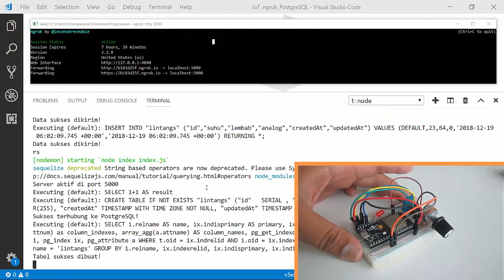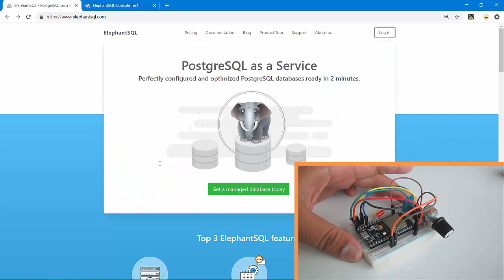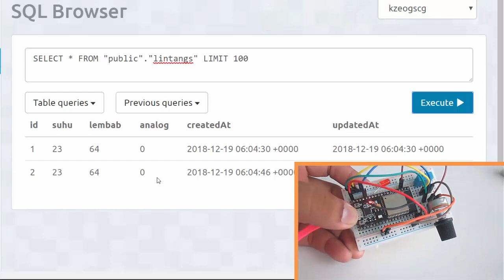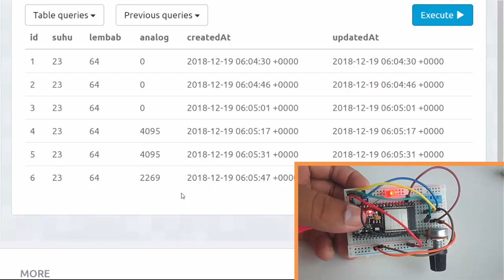ESP32, Node.js & PostgreSQL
A simple Internet of Things (IoT) experiment, using an ESP32 development board to post a potentiometer value & DHT11 (temperature & humidity sensor) value, to my own Node.js backend server which has public URL (using Ngrok), then push the data into PostgreSQL database (hosted on Elephant SQL).

Full tutorial, schematics & sketch: *coming soon*